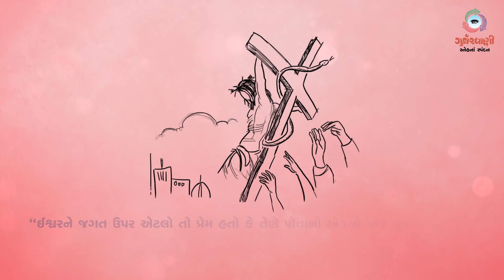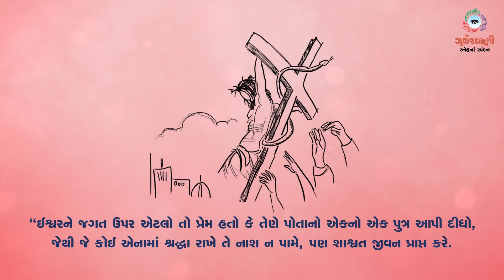Sneh Na Spandan | Gurjarvani | સામાન્યકાળના ચોવીસમા અઠવાડિયાનો મંગળવાર | 14 September 2021